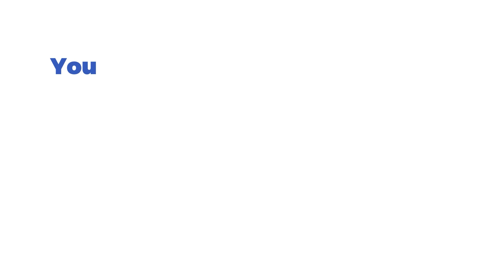FruitMax Cashlinez Slot by Kalamba Games (Desktop View)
🖥 Here we go again with a fruit-themed game! All the classic symbols you know are summed up in this game, adding an extra bingo vibe. This is the recipe for a successful slot!

🎰 You can play this game for free and read a complete review of FruitMax Cashlinez by Kalamba Games slot on SlotsMate

Timestamps:

00:00 - Start
00:12  - Adjust Bet Size
01:00 - K-Cash Spins
02:15 - Buy Bonus
04:42 - Bonus Round
05:53 - Paytable